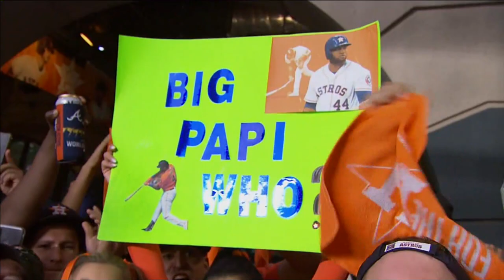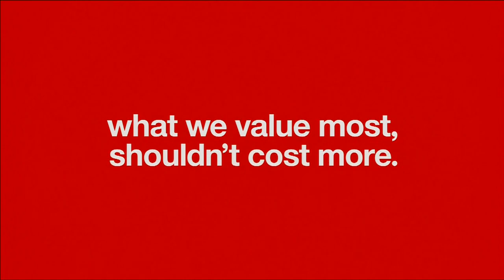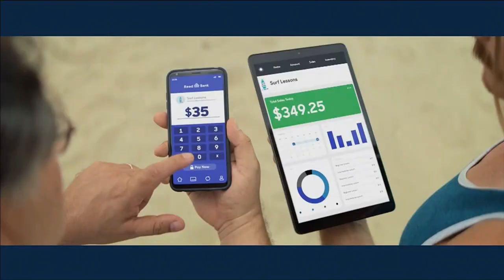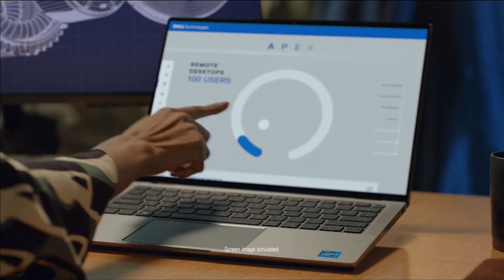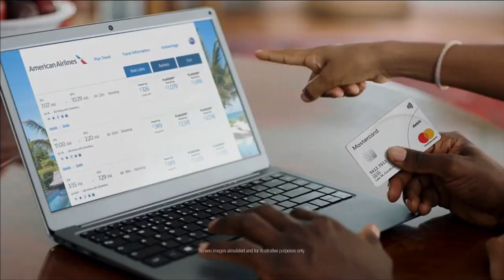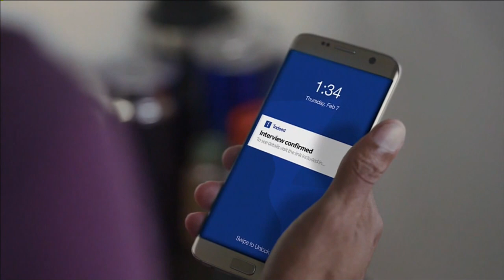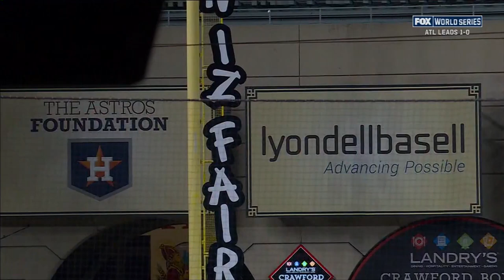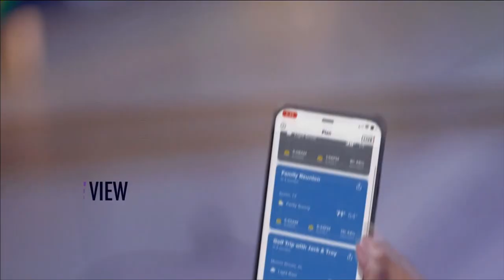Atlanta Braves at Houston Astros, 2021 World Series Game 2, October 27, 2021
On October 27, 2021, the Atlanta Braves played the Houston Astros at Minute Maid Park in Houston, Texas in Game #2 of the 2021 World Series.  Max Fried started for the Braves against Jose Urquidy for the Astros.